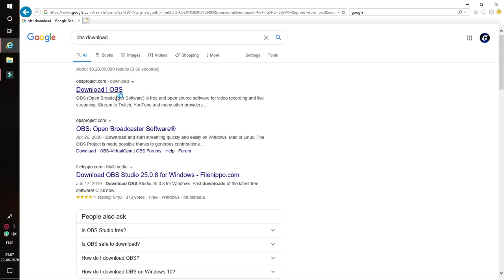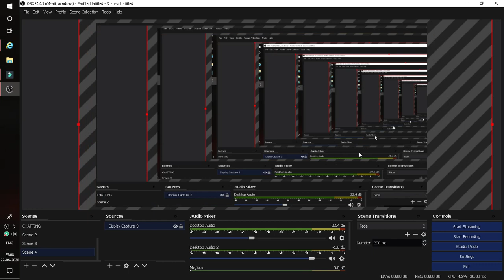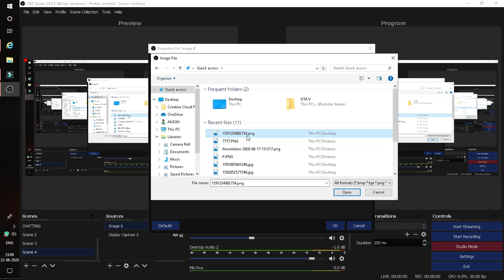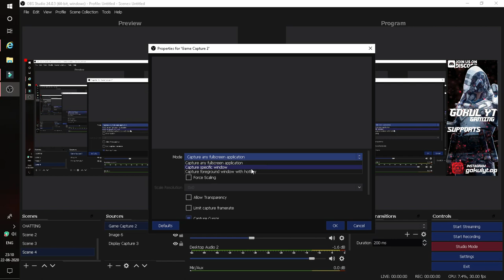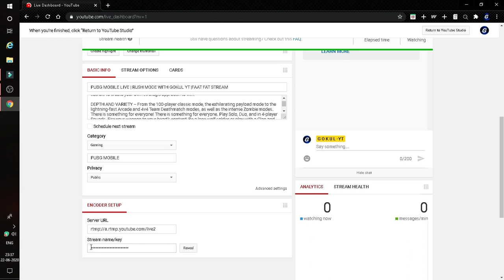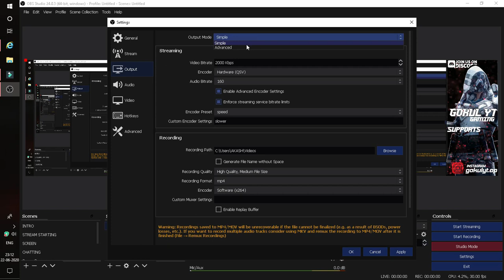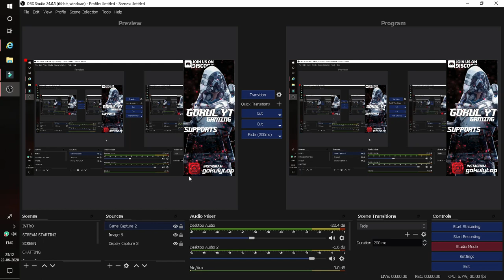LIVE STREAMING IN 4GB RAM [OBS] LAG FIX [TAMIL TUTORIAL]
LIVE STREAMING IN 4GB RAM [OBS] LAG FIX
TAMIL TUTORIAL]

HELLO GUYS
PUBG MOBILE LIVE WITH GOKUL YT [RUSH MODE]

2018 Mobile Game of the Year – Golden Joystick Award

Please see the PUBG Mobile PRIVACY POLICY and USER AGREEMENT

PUBG MOBILE:
PLAYSTORE AND APPSTORE

NAME :S.GOKUL
AGE :14
PLAYING :BOTH PC AND MOBILE

PC :
BIT 64BIT
WINDOWS 10

PHONE
1] VIVO Y53
     2GB RAM
2] GALAXY A70S
      8GB RAM